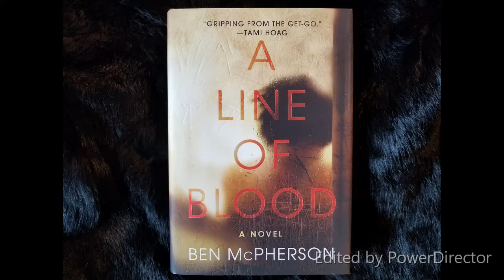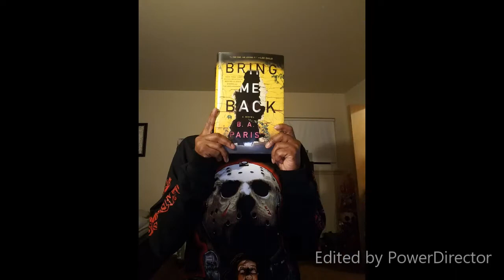May Book + Merch Haul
This is a no talking, non-descriptive, visual only version of my  book haul.

Find these great items. Shops listed below:

Other Mother Bookmark
Church Bookmark
Abnormal Bookmark:
A Stranger Dream

Shop name: LauilustraTienda

Shop name: UsaTrendyTshirts

Friday the 13th Shirt
Spencer's

Eleven Crochet Doll
Omiki's Crochet